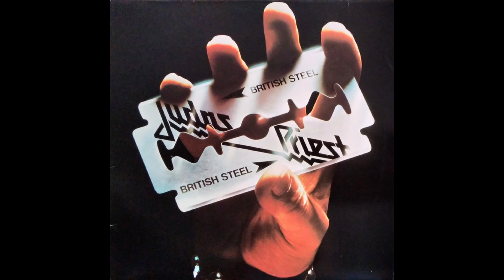A5 United - Judas Priest – British Steel 1980 Vintage UK Vinyl Record HQ Audio Only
A5  United
Judas Priest – British Steel (Vinyl Album)  - HQ Record Rip High Quality Audio Only - 1980 UK Pressing - Full Album Playlist

Ripped on  August 17, 2024 from vinyl record album (exact release in URL above) out of my personal collection in high quality lossless format - HQ Audiophile Turntable Rip - Original album, not a recent remaster! 96000Hz/32 bit float rip, lossless, uncompressed encoding prior to upload.  Best vinyl transfer.

A1  Rapid Fire 4:07
A2  Metal Gods 3:58
A3  Breaking The Law 2:34
A4  Grinder 3:56
A5  United 3:31
B1  You Don't Have To Be Old To Be Wise 5:03
B2  Living After Midnight 3:30
B3  The Rage 4:43
B4  Steeler 4:28